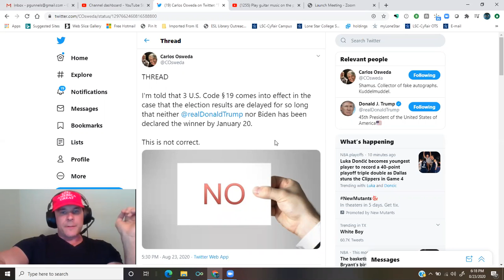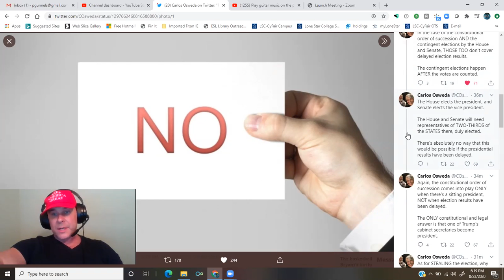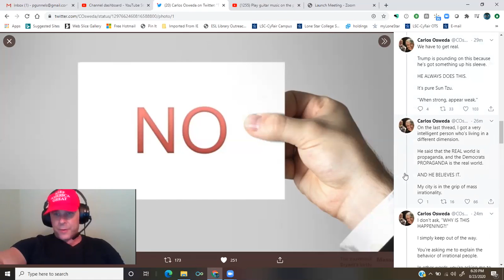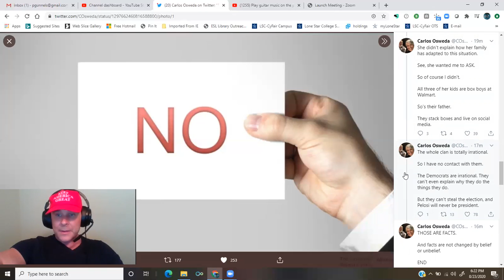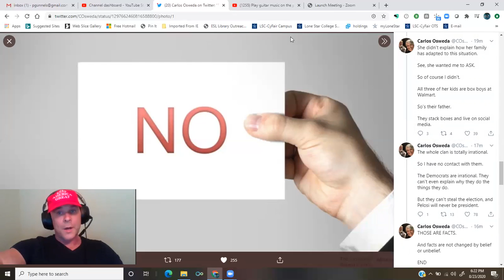@COsweda: to believe the Dems can steal the election is to pile illusion on top of irrationality...